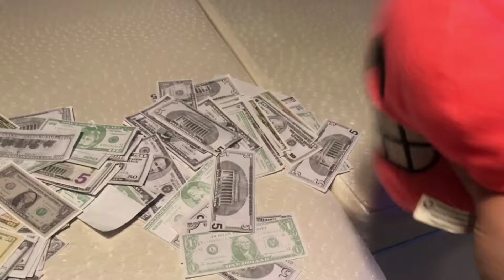Mickey’s claw machine